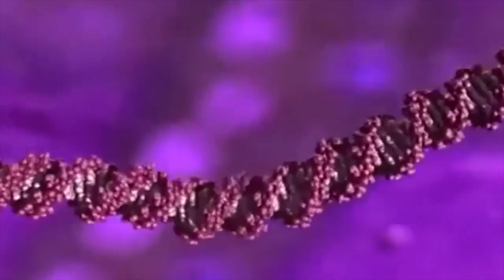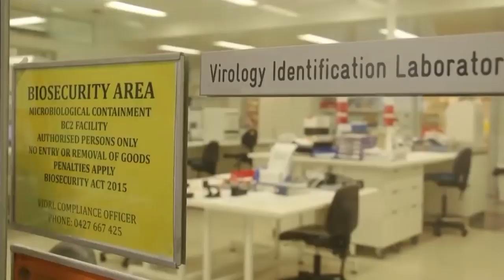Бобруйск. Коронавирус. Посылки из Китая.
Азия, Европа, Ближний Восток и Америка. Коронавирус продолжает бить рекорды. Пожалуй, самая обсуждаемая тема пока лишь набирает обороты. Всемирная организация здравоохранения уже объявила режим чрезвычайной ситуации.